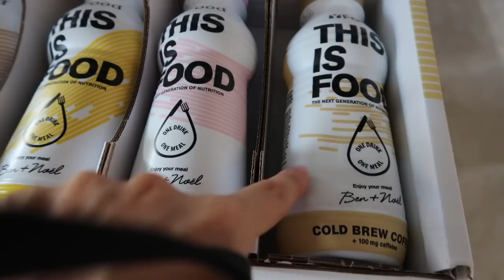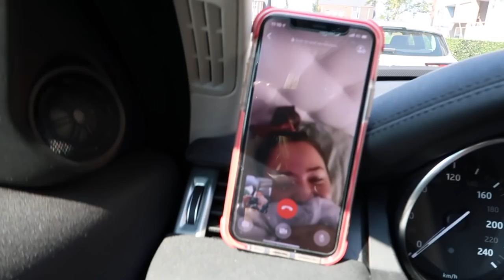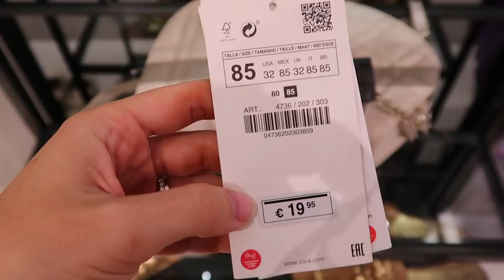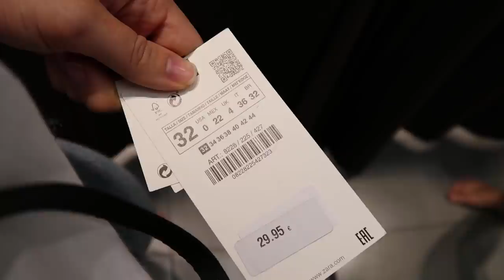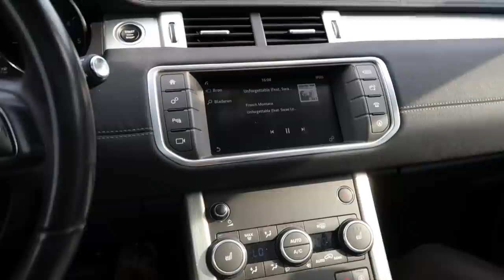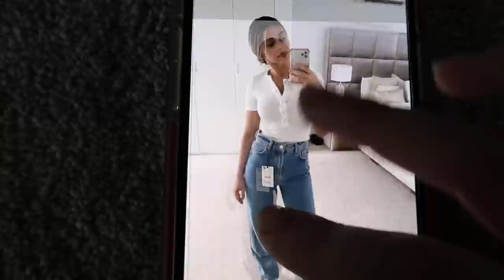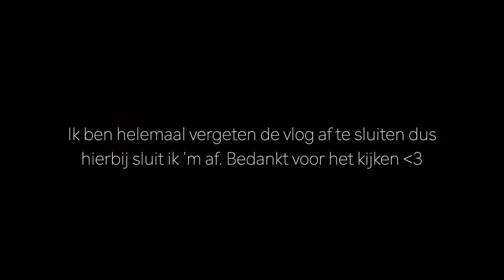ZARA ITEMS & NIEUWE VOEDING || VLOG MALIKA SAYMAK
Mijn naam is Malika Taisumova Saymak. Samen met mijn zoontjes Arda & Zayn en mijn man Mustafa neem ik jullie mee in mijn/ons leven.
A D R E S
De Limiet 15D
4131NR
Vianen
M U S I C   C R E D I T S:
Bedankt voor het kijken,
Love Malika ♥